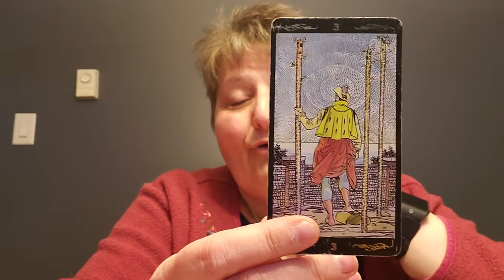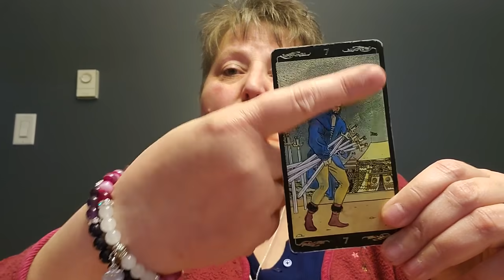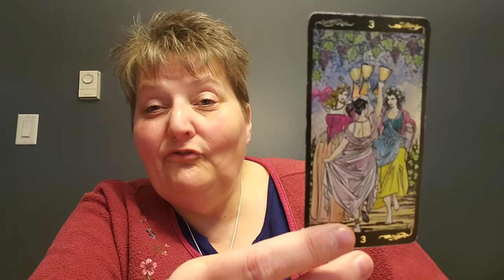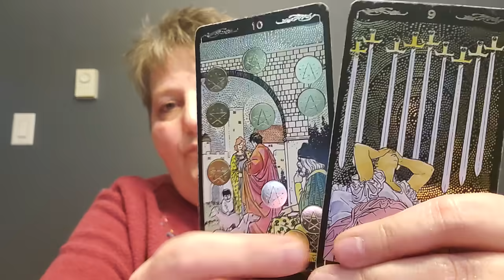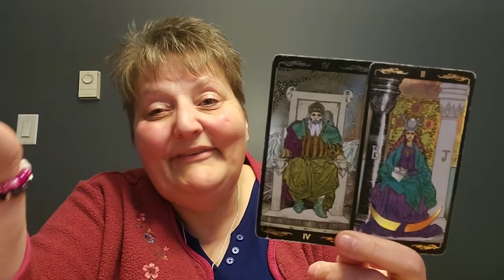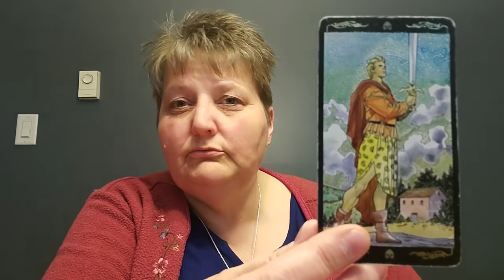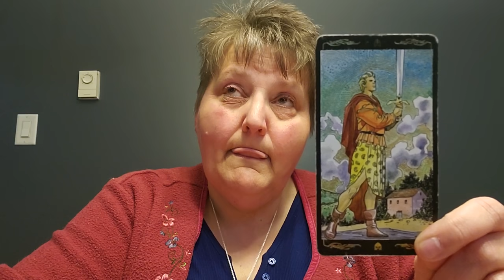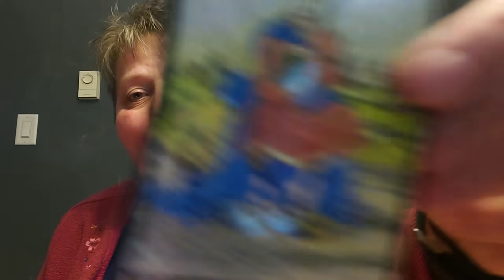Lecture intuitive pour le signe Verseau - Mai 2020